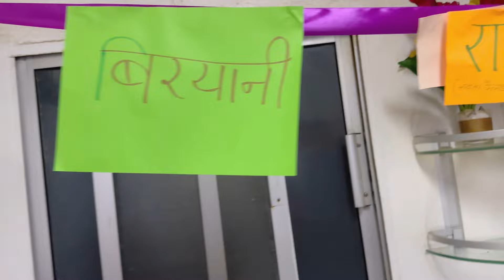Dubai Me Fag😍Hanuman Chalisa🙏🏻//full Enjoy With Kifafians🥰/Aj Batati Hu Yha Rahna Kaisa Lgta H😒